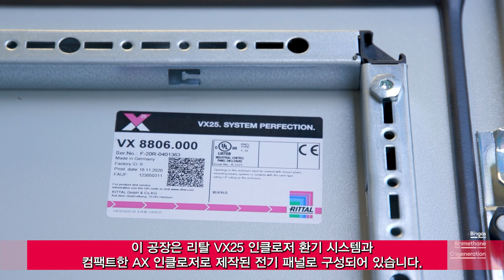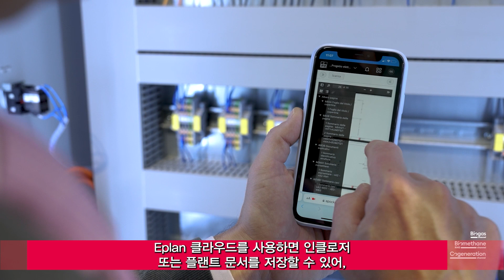이탈리아의 바이오메탄 생산을 위한 리탈&이플랜의 특별한 솔루션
바이오가스를 바이오메탄으로 변환하기 위해서 AB Energy사가 도입한 리탈과 이플랜의 솔루션이 어떤 것이 있는지 알아볼까요!?